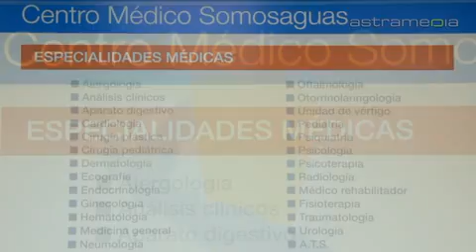Centro Médico Somosaguas - Pozuelo de Alarcón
Centro Médico Somosaguas, referente líder en sanidad en Pozuelo de Alarcón, cuenta con una amplia cartera de especialidades médicas. Reconocido por la Comunidad de Madrid como centro de Vacunación Oficial.
La oferta de servicios que damos a nuestros pacientes, tales como Medicina General, Especialidades médicas, Análisis Clínicos, Rehabilitación, Unidad de Traumatología, Radiología, Ecografía, Odontología, Psicología, Psicoterapia...
Estamos asociados con las principales compañías de asistencia sanitaria: Sanitas, Asisa, Adeslas, Caja Salud, Cigna,...